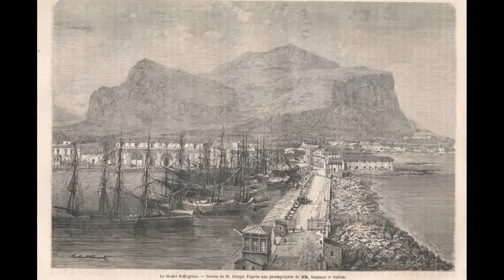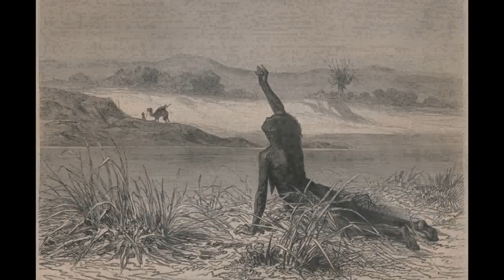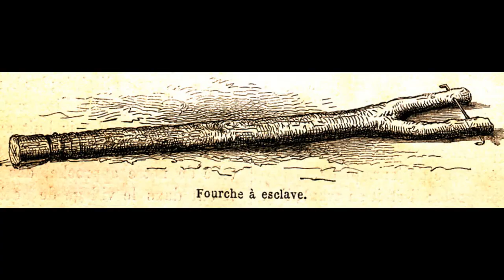Alexandrine Tinné. XIX mendeko emakume esploratzaileak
XIX.mendeko emakume esploratzaileak 2021eko martxoaren 8aren inguruan sortutako proiektua da. Egunean bertan sareratu zen lokuzioa, Zumalakarregi Museoko artxiboko irudiekin ilustratuz, pertsonaia bakoitzeko bideo bat egitea izan da bigarren pausu hau.

Ahotsak: Mikel Alberdi, Cristina Álvarez, Eider Arruti eta Lurdes Azpiazu.
Ahotsaren edizioa: Eider Arruti eta Selene Jimenez.
Bideo edizioa: Eider Arruti eta Mikel Alberdi.
Gidoia: Mikel Alberdi.
Irudiak: Zumalakarregi Museoko artxiboa.
Musika: autorea: Dee Yan-Key, credo in unum, ALBUM: Mass Without Words UM.